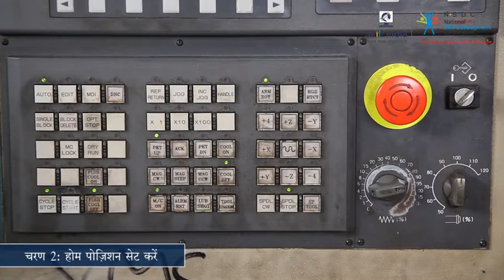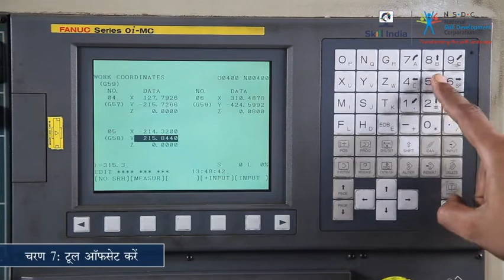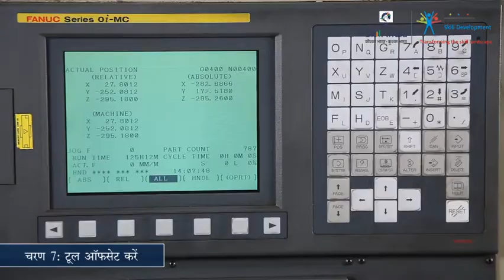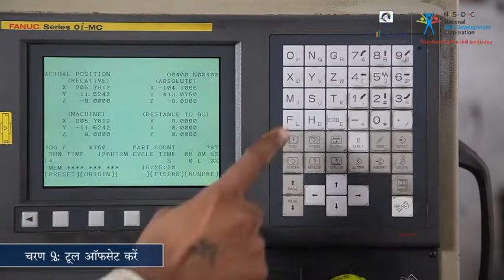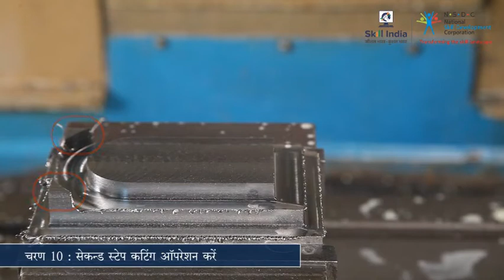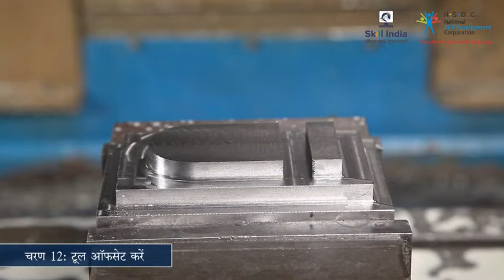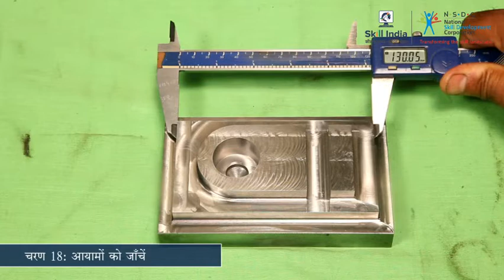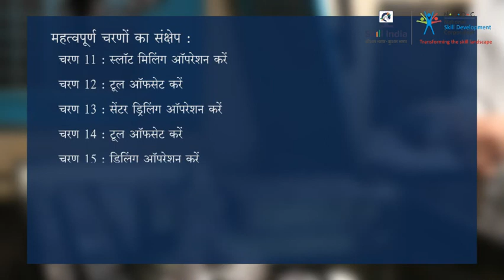सीएनसी मिलिंग मशीन से ऑटोमोबाइल पुर्जे कैसे बनाते हैं? ||Make automobile parts with miling machine?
Process of making Automobile parts with the help of a CNC Miling machine (Step by Step)